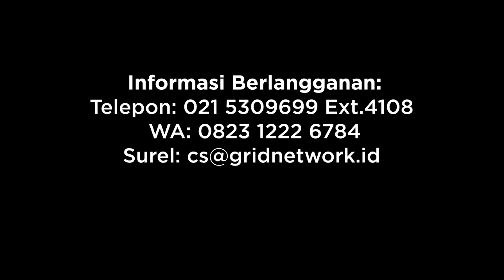Setelah Meninggal, Berapa Lama Proses Tubuh Manusia Akan Membusuk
Saat seseorang meninggal, tubuhnya mulai rusak karena sel-sel layu dan bakteri menyerang. Tapi berapa lama waktu yang dibutuhkan tubuh untuk membusuk sepenuhnya? Meskipun proses dekomposisi dimulai dalam beberapa menit setelah kematian, ada beberapa variabel, termasuk suhu sekitar, keasaman tanah, dan bahan peti mati, yang dapat memengaruhi waktu yang dibutuhkan tubuh untuk menjadi kerangka.
VIDEO : Donny Fernando
Narator : Silvia Luis
Video Editor : Aga Akbel